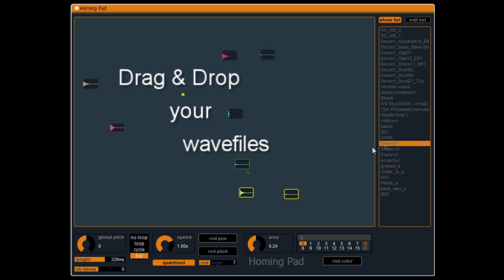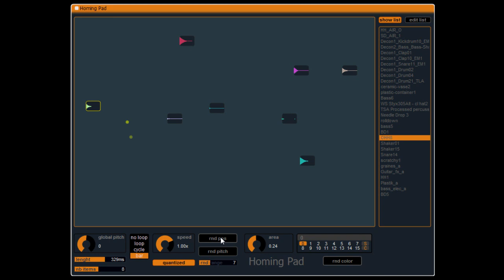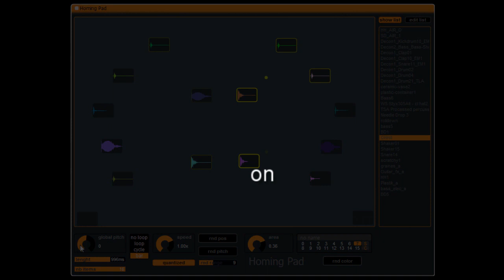homing pad VST groove tool by Sensomusic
Homing Pad is a VST tool to create grooves in a new creative way. Simply draw a path with the mouse or the finger, this will generate instantly a new groove .
Done with Usine Sensomusic  by Olivier Sens.